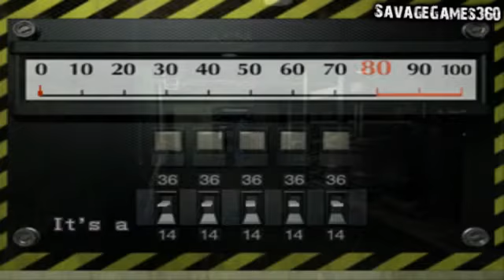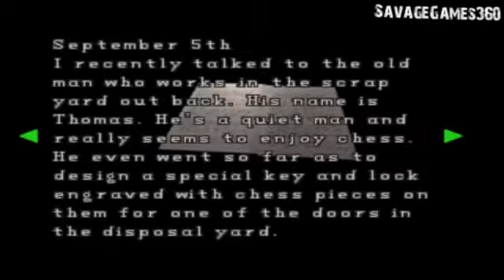Resident Evil 2 - PS1 - Leon Kennedy Part 8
part 8 of my walkthrough for resident evil 2 with leon kennedy